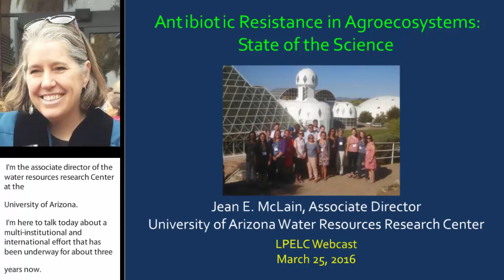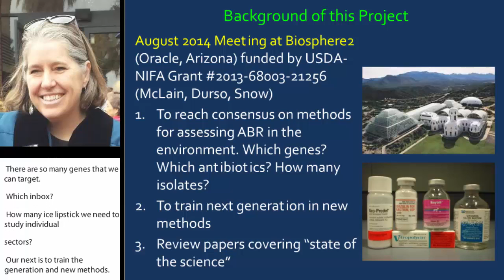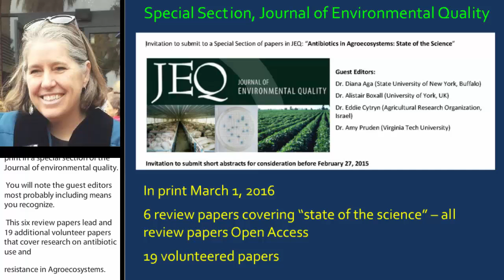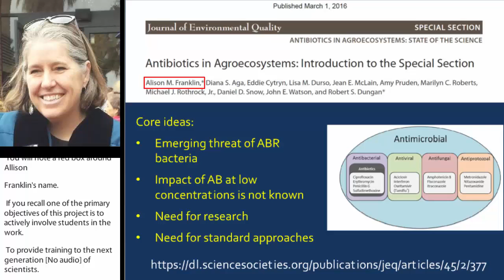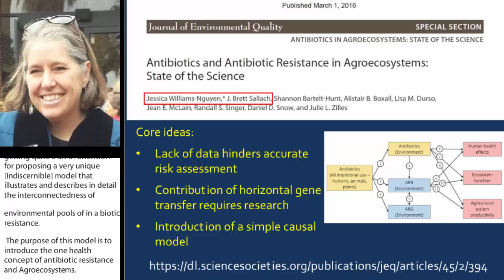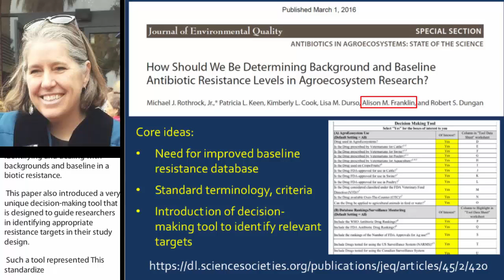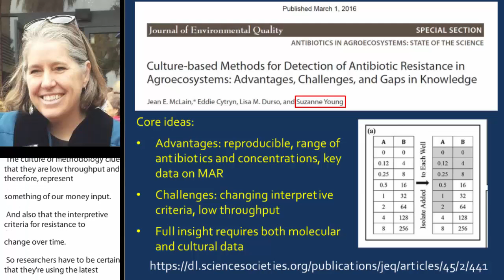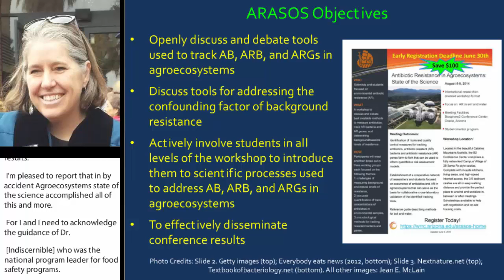Antibiotic Resistance in Agroecosystems: State of the Science